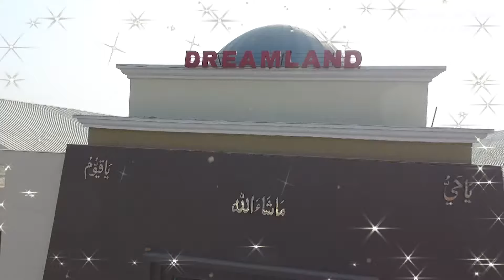DJI Inroducing Pakistan // Latast video new